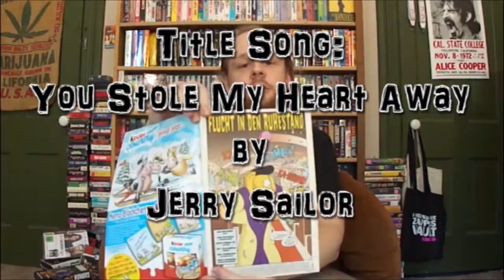Top 10 Best Simpsons Episodes - Prince Dustpan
My first ever Simpsons Month is coming to a end and what better way to do so than to share with you my choices for the Best Episodes Ever!

BTW, this video was the first one I recorded for the month, so...just keep that in mind.

Follow Aquaman on Twitter: @hipster_aquaman

Main title: You stole my heart away by Jerry Sailor